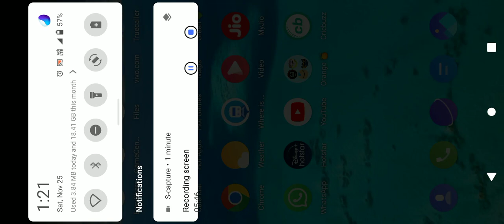craft world game part 5, house riding # cricket gaming 64